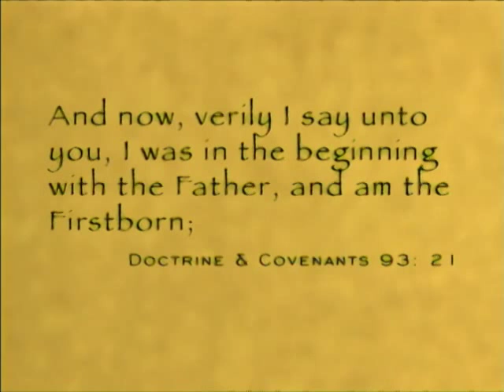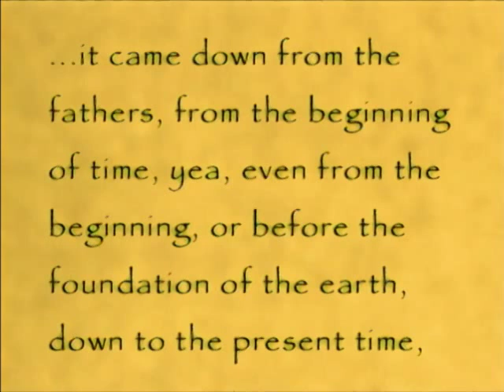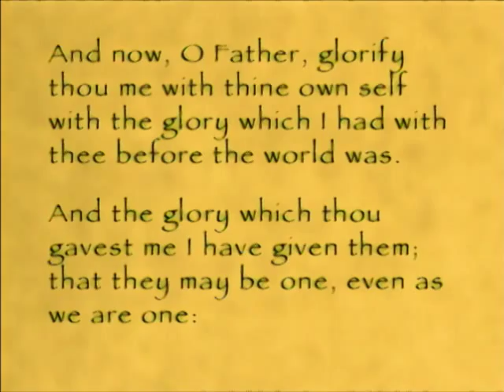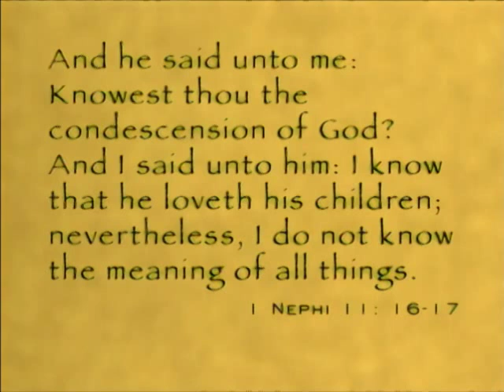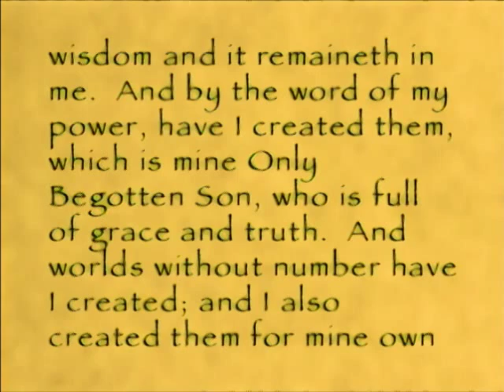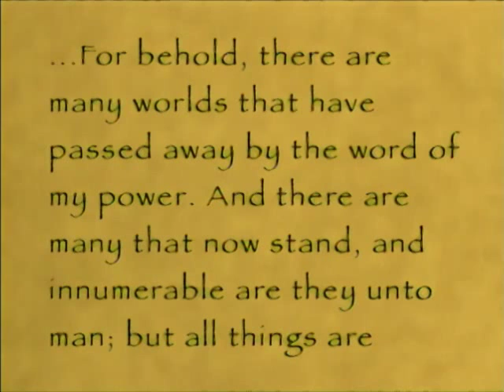The Foreordained Redeemer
Our Savior in the Gospels
Listen as LDS religion scholars discuss and explain Christ's condescension in coming to earth, focusing on John 17

Presenters: Andrew Skinner, Brent Top, Camille Fronk Olson, Paul Hoskisson